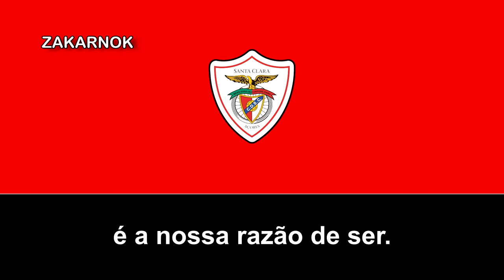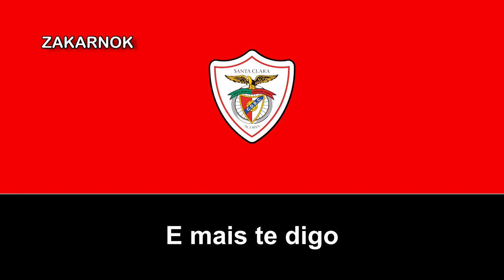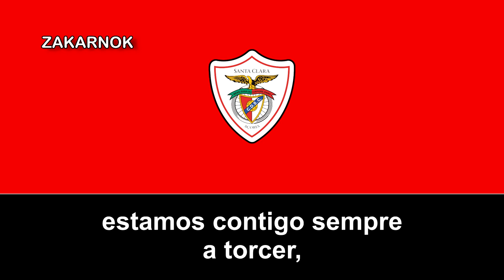Himno del CD Santa Clara (Hino do CD Santa Clara)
El Clube Desportivo Santa Clara es un club de fútbol profesional portugués con sede en Ponta Delgada, Azores.

La fecha oficial de fundación del C. D. Santa Clara es el 12 de mayo de 1927, día en que se constituyó la primera junta directiva, mientras que el 20 de noviembre jugó el primer partido contra el União Micaelense.

La trayectoria del Santa Clara estuvo limitada durante décadas a los campeonatos regionales de Azores, si bien en 1935 se convirtió en el primer club del archipiélago que hizo una gira de amistosos en Portugal continental.

El equipo obtuvo una plaza en las categorías inferiores nacionales en 1979, y al final de la temporada 1985/86 consiguió el ascenso a Segunda División, en la que solo permanecería un curso. Al margen de los resultados deportivos, lo más destacado de aquel tiempo fue el debut de Pauleta, quien años más tarde sería el máximo goleador con la selección portuguesa.

El Santa Clara adoptó una estructura profesional en los años 1990 y tras regresar a Segunda en 1998/99, conseguiría ese mismo año el ascenso a Primera División como tercer clasificado. Aquel plantel estuvo entrenado por Manuel Fernandes y su capitán fue el internacional angoleño Paulo Figueiredo. El Santa Clara se convirtió así en el primer club de Azores que debutaba en la máxima categoría, en la que permanecería tres temporadas no consecutivas.

En su debut en 1999/2000 el Santa Clara fue colista, a tres puntos de la permanencia. No obstante, pudo regresar a la máxima categoría al año siguiente como campeón de la Liga de Honra. Manuel Fernandes volvió al banquillo el curso 2001/02 y los azorianos se hicieron fuertes en casa para salvarse con un 14º puesto. Además se disputó la Copa Intertoto de la UEFA 2002, con una eliminación en segunda ronda a manos del F.K. Teplice. Sin embargo, en 2002/03 descendieron de nuevo al terminar en penúltimo lugar.4​ Desde entonces la entidad se ha visto azotada por las deudas y la pérdida de patrocinadores.